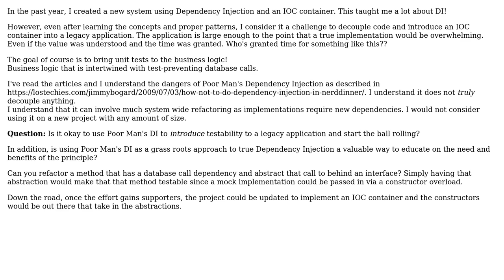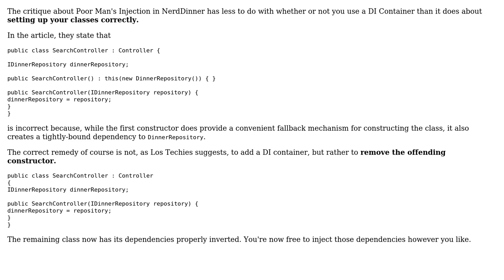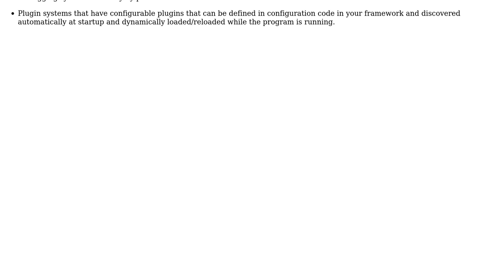Is Poor Man's Dependency Injection a good way to introduce testability to a legacy application?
Software Engineering: Is Poor Man's Dependency Injection a good way to introduce testability to a legacy application?

With thanks & praise to God, and with thanks to the many people who have made this project possible! | Content (except music & images) licensed under CC BY-SA | Music | Images & others | With thanks to user Robert Harvey user David Arno user Airn5475 and the Stack Exchange Network Trademarks are property of their respective owners. You are responsible for your own actions.